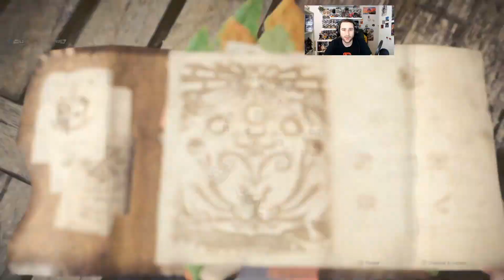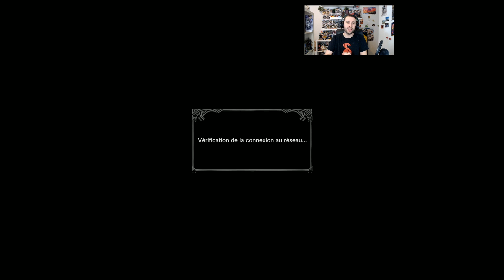MONSTER HUNTER WORLD | DECOUVERTE GAMEPLAY FR | CREATION DE PERSONNAGES, VILLAGE & QUÊTES !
Partons à la découverte du nouveau Monster Hunter, et partons à la chasse ensemble !!

Monster Hunter PS4
Monster Hunter XBOX ONE

Dragon Quest Builders Switch
Bayonetta 1 & 2
Kirby Star Allies

Fifa 18
Xenoblade Chronicles 2

Lost Sphear
Axiom Verge

Housse Switch Zelda

Dragon Ball Fighter Z

PS4 - 1To + COD WWII
PS4 - 1To + StarWars Battlefront II

Tu peux même activer les notifications en cliquant sur la petite 🔔 tout en haut de la page, c'est vraiment cool, tu pourras voir mes vidéos dès qu'elles sortent !

Et si tu as envie de participer à la chaine en faisant un don :